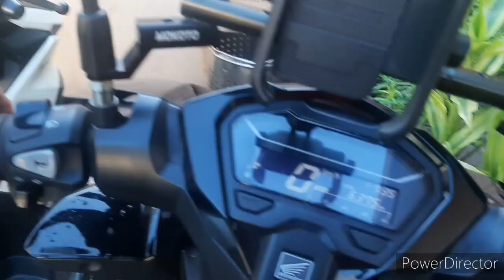office 101 biyaheng tagumpay labanlang.😁😁😁